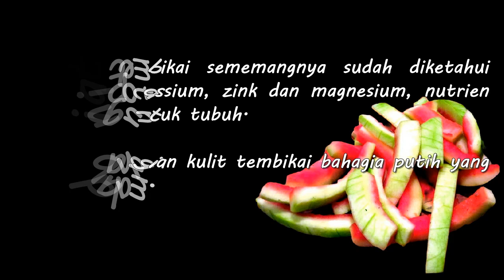PETUA KILATKAN KUKU Kulit Tembikai